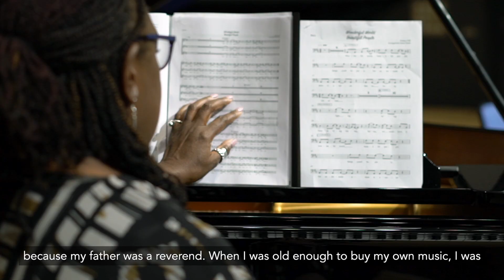THSH: Singing out for Black History Month with Carol Pemberton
Throughout Black History Month, Town Hall and Symphony Hall and Birmingham (UK) Black History have teamed up with Black Voices to shine a spotlight on some of the black voices that have inspired them.

This week, Carol Pemberton MBE talks of Third World, Take 6 and her niece, Laura Mvula.